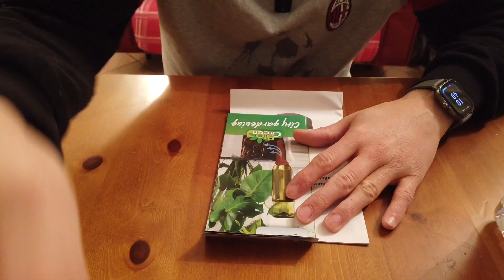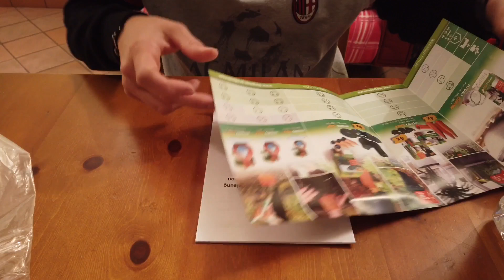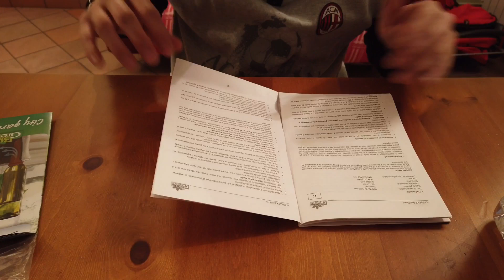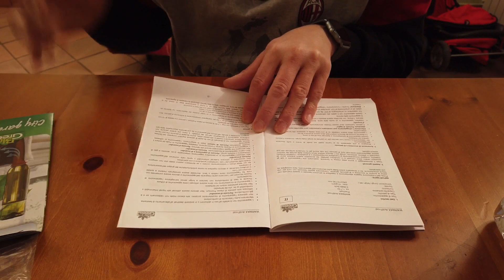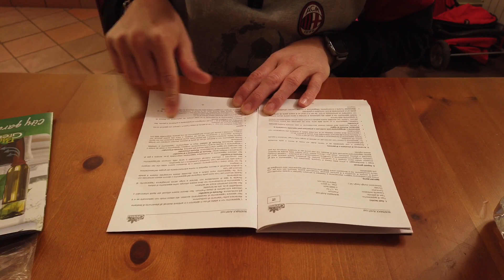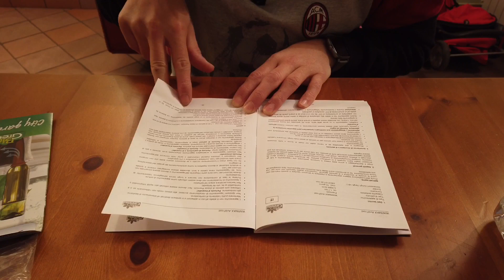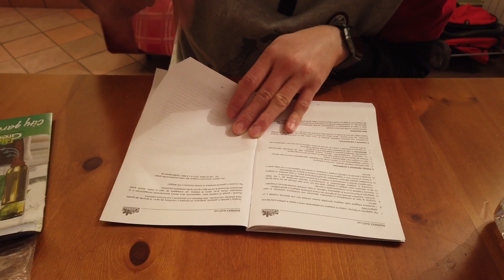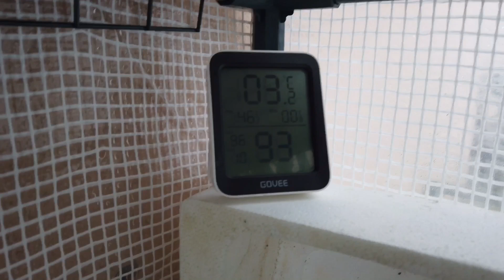#22 riscaldatore serra! Video recensione